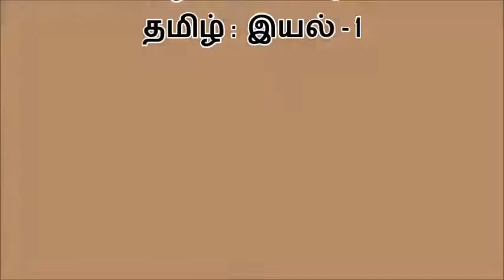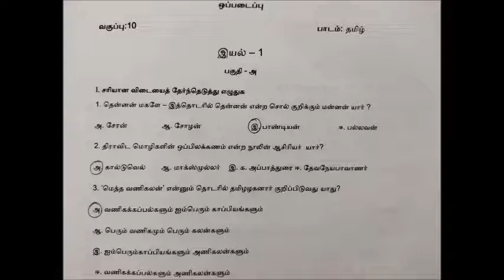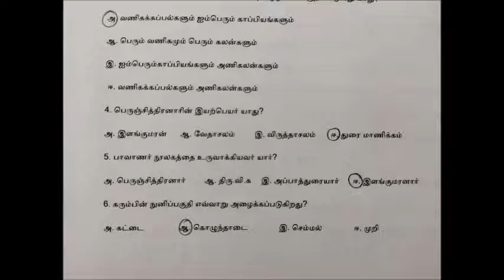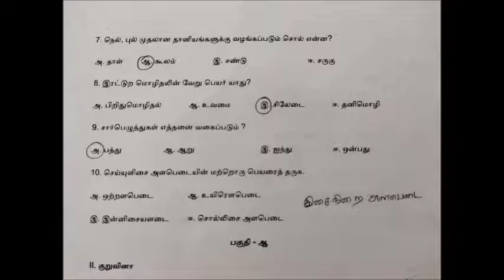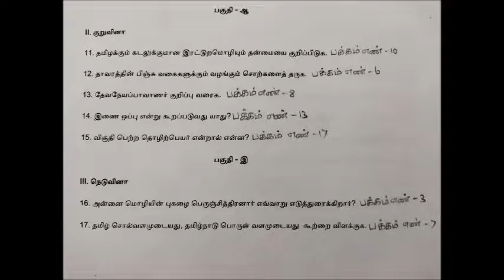பத்தாம் வகுப்பு தமிழ் ஒப்படைப்பு அலகு - 1 10TH STANDARD TAMIL ASSIGNMENT UNIT - 1